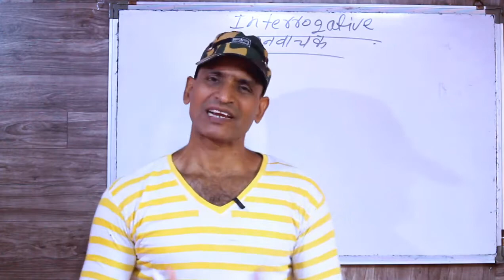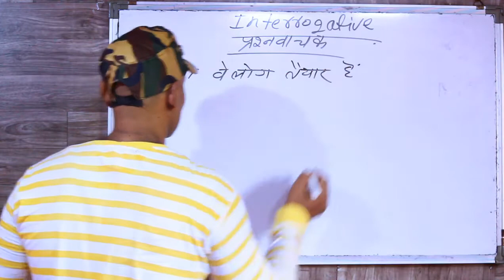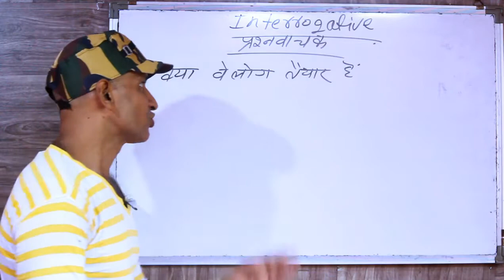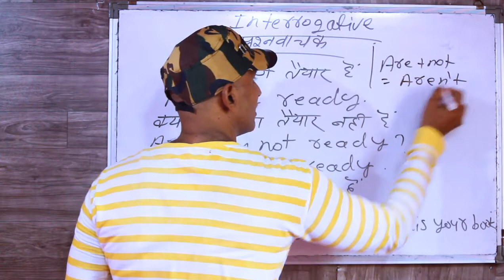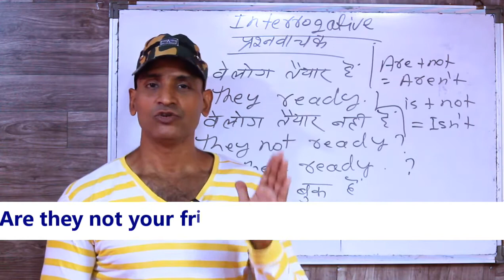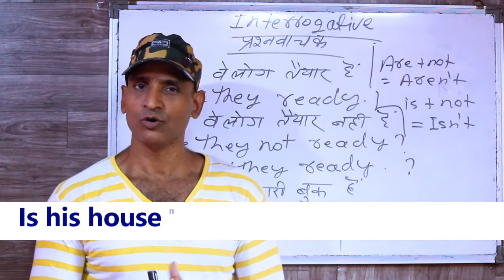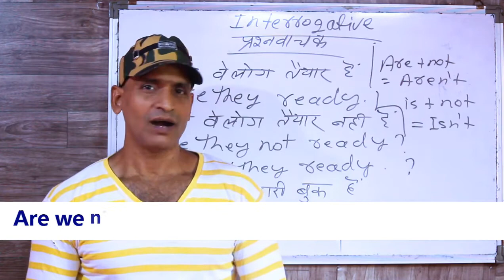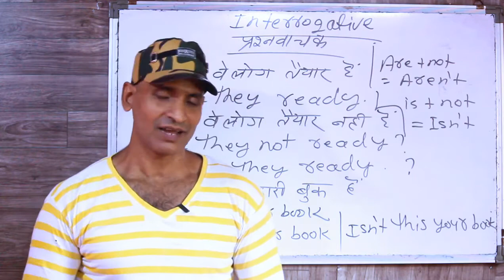The best way to learn English Practice class - 4 deva English spoken class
ये you tub का पहला इंग्लिश चैनल है जहा एक रियल क्लास की तरह पढाया जाता है | दोस्तों ये इंग्लिश practice  का चौथा क्लास है जिसमे interrogative sentences  क्या होता है और उसे  कैसे बनाते है बताया गया है | दोस्तों आप रेगुलर विडियो देखते रहिये और जो हर विडियो के अंत में home वर्क दिया जाता है उसे  भी जरुर बनाये | मै आपको विश्वाश दिलाता हु की आप इंग्लिश बोलना जरुर सिख जायेंगे |